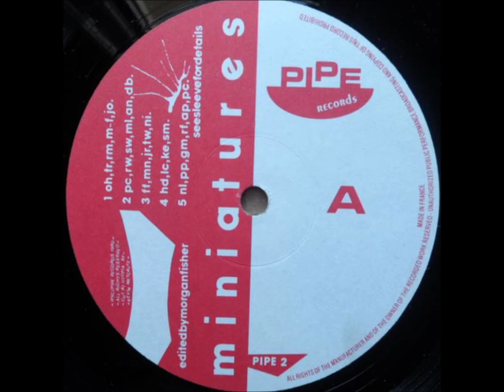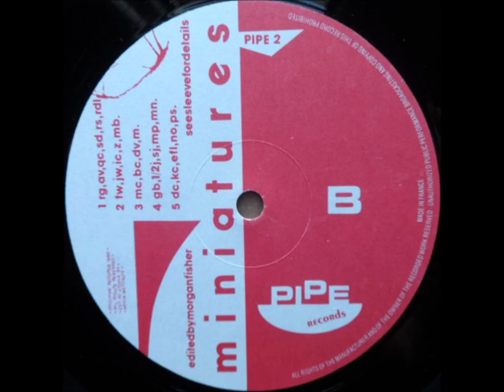01-Miniatures Band-1-A1-A5-O Halsall & Halsey-Residents-R McGough-M Fisher-J Otway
Various – Miniatures (A Sequence Of Fifty-One Tiny Masterpieces Edited By Morgan-Fisher)
Label: Pipe – PIPE 2
Series: Miniatures
Format:
Vinyl, LP, Album, Red label
Country: UK
Released: 1980
Band-1
A1 Ollie Halsall & John Halsey– Bum Love
Guitar, Composed By – Ollie Halsall
Vocals, Composed By – John Halsey
A2 The Residents– We're A Happy Family / Bali Ha'i
Composed By – Ramones, Rogers/Hammerstein*
A3 Roger McGough– The Wreck Of The Hesperus
Composed By – Longfellow*
Effects [Pipe Sounds Effects], Arranged By – McGough*
A4 Morgan-Fisher*– Green And Pleasant
Composed By – Sir Hubert Parry*, Blake*
Tape [Collage From Existing Sounds On Tape], Arranged By – Morgan Fisher
A5 John Otway– Mine Tonight
Performer, Composed By – Adam Francis, John Otway
Band-2
A6 Pete Challis & Phil Diplock– My Way
Guitar – Phil Diplock
Performer – Pete Challis
Written-By – Francois*, Revaux*, Anka*
A7 Robert Wyatt– Rangers In The Nightst
Recorded By, Electronics [Insect-Like Electronic Sound] – Morgan Fisher
Voice – Robert Wyatt
Written-By – Kaempfert*, Singleton*, Snyder*
A8 Stinky Winkles– Opus 5
Bass – Dan Brown*
Drums – Cliff Venner
Guitar – Gary Peters
Piano – Veryan Weston
Saxophone – Simon Picard
Written-By – Anton Webern
A9 Mary Longford– Body Language
Sounds – Morgan Fisher
Voice, Bass Guitar, Composed By – Mary Longford
A10 Andy Newman– Andy The Dentist
Written By – Thomson
Written-By – Powell*
A11 David Bedford– Wagner's Ring In One Minute
Arranged By – Bedford*
Composed By – Wagner*
Band-3
A12 Fred Frith– The Entire Works Of Henry Cow
Performer – Anthony Moore, Chris Cutler, Dagmar Krause, Geoff Leigh, John Greaves, Lindsey Cooper*, Peter Blegvad, Tim Hodgkinson
Tape [Assemblage], Composed By – Fred Frith
A13 Maggie Nicols– Look Beneath The Surface
Recorded By – Morgan Fisher
Voice, Composed By – Maggie Nicols
A14 Joseph Racaille– Week-End
Composed By – Racaille*
A15 The Work– With Wings Pressed Back
Bass, Guitar – Mick Hobbs
Drums, Voice – Rick Wilson
Guitar, Euphonium, Alto Saxophone, Voice – Bill Gilonis
Mixed By [Mixing] – Maggie Thomas
Organ, Saxophone, Guitar [Hawaiian], Voice – Tim Hodgkinson
Written-By – The Work
A16 Neil Innes & Son*– Cum On Feel The Noize
Composed By – Lea*, Holder*
Drums, Vocals – Miles Innes
Guitar – Neil Innes
Band-4
A17 Herbert Distel– Toscany In Blue (Last Minute)
Composed By – Distel*
A18 Lol Coxhill– An End To The Matter
Composed By, Performer, Edited By – Lol Coxhill
Recorded By – Jean-Marc Foussat
A19 Ken Ellis– One Minute In The Life Of Ivan Denisovich
Composed By – Ellis*
A20 Steve Miller (3)– Alice
A21 Norman Lovett– John Peel Sings The Blues Badly
A22 Patrick Portella– Serrons Nous Les Coudes
A23 George Melly– Sounds That Saved My Life (Homage To K.S.)
A24 Robert Fripp– Miniature
A25 Andy Partridge– The History Of Rock 'N' Roll
Band-1
B1 Ron Geesin– Enterbrain Exit
B2 Alejandro Viñao– An Imaginary Orchestrina
B3 Quentin Crisp– Stop The Music For A Minute
B4 Simon Desorgher– Tetrad
B5 Ralph Steadman– Sweetest Love (Lament After A Broken Sashcord
B6 R.D. Laing & Son*– Tipperary
B7 Trevor Wishart– Beach Double
B8 John White– Scene De Ballet
B9 Ivor Cutler– Brooch Boatr
B10 Hector Zazou– Do Tell Us
B11 Michael Bass & Ellen Tenenbaum– A Miniaturisation Of Bartok's
Band-3
B12 Martin Chambers– A Swift One
B13 Bob Cobbing & Henri Chopin– Refreshment Break
B14 Dave Vanian– Night Touch
B15 Metabolist– Racing Poodles
Band-4
B16 Gavin Bryars– After Mendelssohn (137 Years)
B17 1/2 Japanese– Paint It Black
B18 Simon Jeffes– Arthur's Treat
B19 Mark Perry– Talking World War III Blues
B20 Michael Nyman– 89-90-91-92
Band-5
B21 David Cunningham– Index Of Ends
B22 Kevin Coyne– James, Mark & Me (In The Manner Of Tom Waits)
B23 Etron Fou Leloublan– Hep!
B24 Neil Oram & Ken Campbell (5) & Science Fiction Theatre Of Liverpool*– The Minute Warp

In 1979: Morgan-Fisher heard "The Goofing Off Suite", and got an idea...
In 1980: Invitations were sent out to a highly personal selection of creative artists, asking them to contribute pieces of not more than one minute's duration, to what has turned out to be this extraordinarily eclectic album...
Many of the Miniatures artistes also contributed visual items for the enclosed poster.

Side A: total duration 24' 37"
Side B: total duration 24' 10"